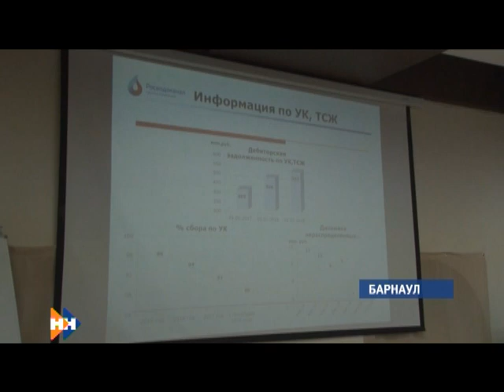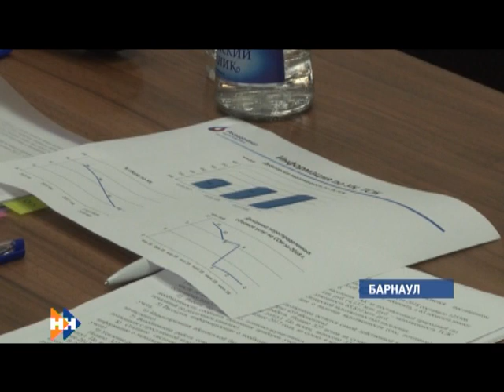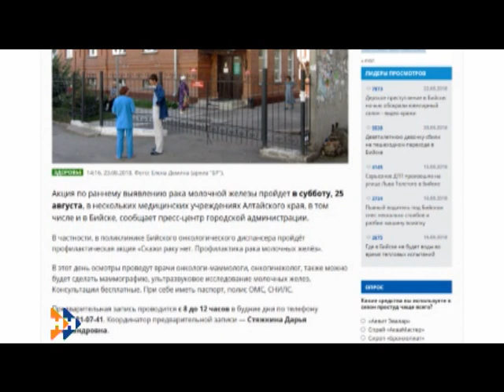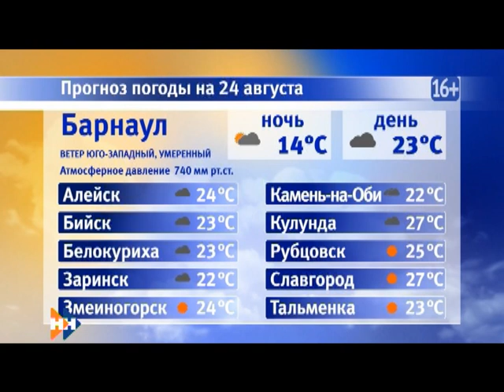Информационная программа «Наши Новости». 24.08.2018. Дневной выпуск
Смотрите в выпуске:

• В Барнауле обсудили, как снизить долги населения перед поставщиками коммунальных услуг;
• Какие проблемы больше всего волнуют работников культуры края?
• На Алтае стартовал чемпионат по кёрлингу.